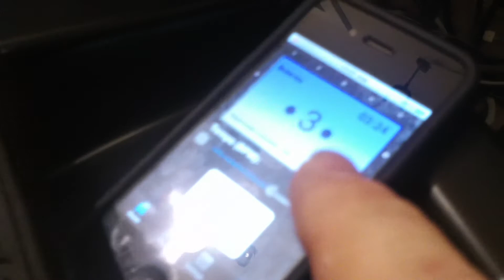Roberto Granados - Doctor Compas™ Bulerias Demo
13 year old guitarist Roberto Granados playing his original bulerias composition along with the Doctor Compas™ iPhone app.